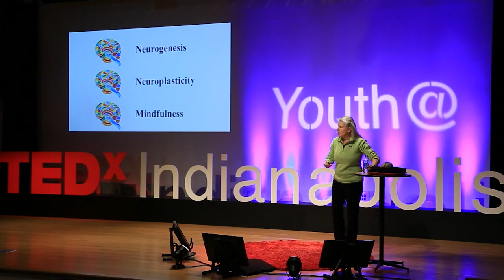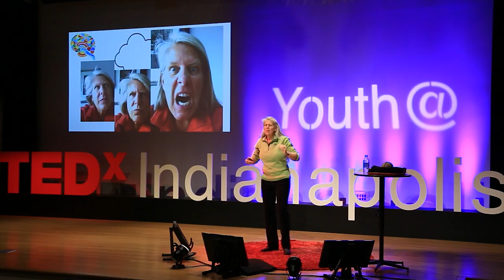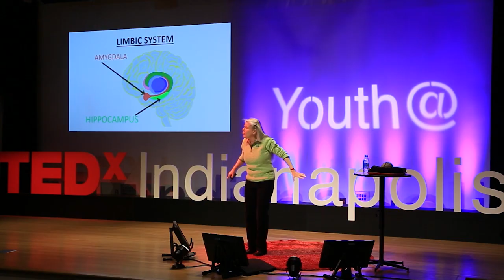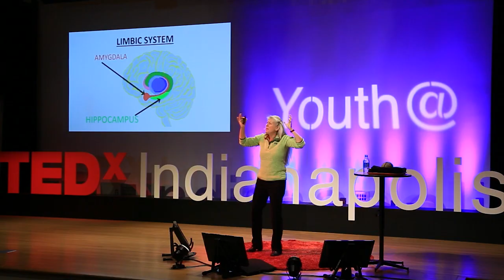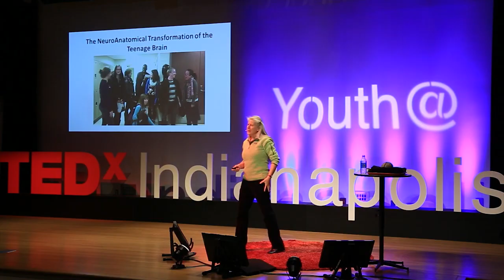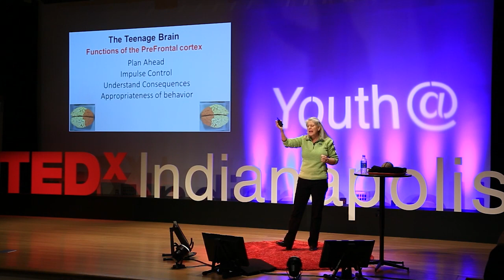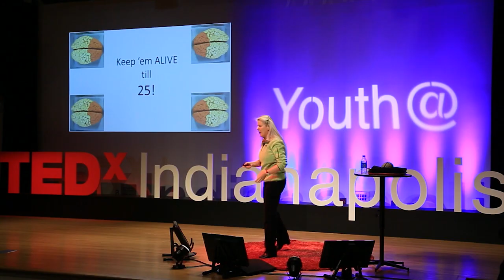The Neuroanatomical Transformation of the Teenage Brain: Jill Bolte Taylor at TEDxYouth@Indianapolis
Our brain is made up of cells and every ability we have is the product of those cells. What is going on during our teenage years that accounts for the way teenagers feel, think and behave? This presentation will focus on the neurological transformation of the brain that occurs during the teenage years.